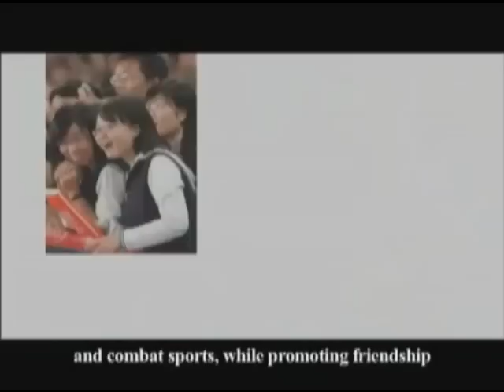SportAccord Beijing 2010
Video Promocional del Campeonato Mundia de Deportes de Contacto a llevarse a cabo en Beijing, China, en 2010